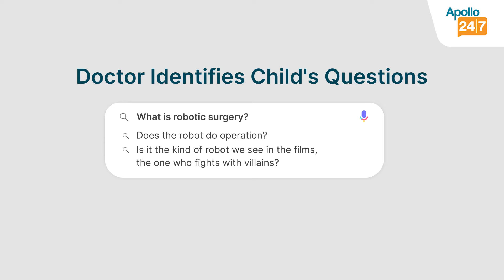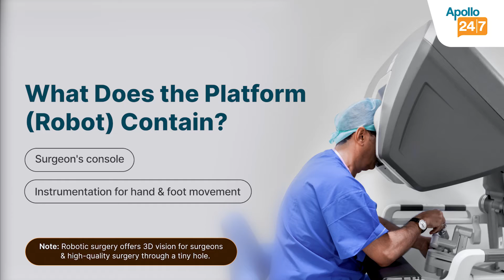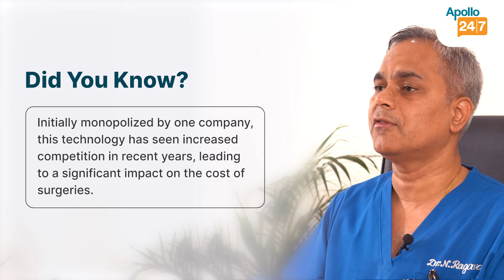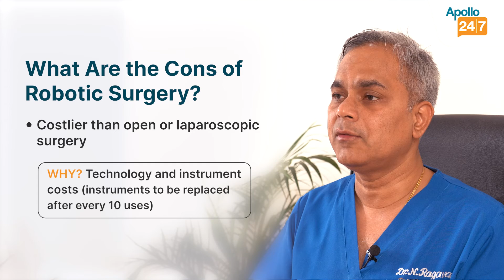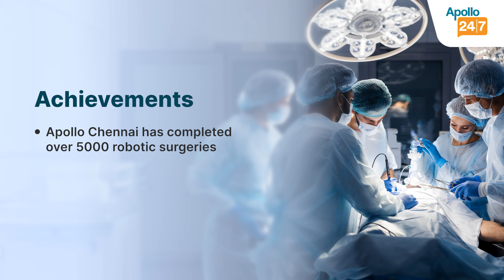What is Robotic Surgery? | Dr Ragavan N | Apollo 24|7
Watch Dr Ragavan N, One of the Best Urologists in Chennai, Talking About Robotic Surgery.

Consult Dr Ragavan N at Apollo Hospitals, Chennai or online at the Apollo 24|7

To book a quick doctor consultation, or order lab tests/ medicines, download the Apollo 24|7 app today

𝐖𝐡𝐚𝐭 𝐈𝐬 𝐑𝐨𝐛𝐨𝐭𝐢𝐜 𝐒𝐮𝐫𝐠𝐞𝐫𝐲?
Robotic surgery, which is also called "robot-assisted surgery," lets doctors perform many kinds of complicated procedures with more precision, flexibility, and control than is possible with traditional methods. Most of the time, robotic surgery is paired with minimally invasive surgery, which is when procedures are done through small cuts.

𝐖𝐡𝐚𝐭 𝐀𝐫𝐞 𝐭𝐡𝐞 𝐀𝐝𝐯𝐚𝐧𝐭𝐚𝐠𝐞𝐬 𝐨𝐟 𝐇𝐚𝐯𝐢𝐧𝐠 𝐑𝐨𝐛𝐨𝐭𝐢𝐜 𝐒𝐮𝐫𝐠𝐞𝐫𝐲?
The benefits of minimally invasive surgery include:
1. Fewer problems, like infections at the site of surgery
2. Less pain and less bleeding
3. Less time in the hospital and a faster recovery
4. Smaller, less noticeable scars